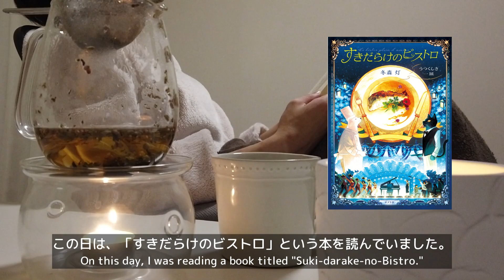生キャンドル作った日の夜｜ハーブティーやニールズヤードグッズでナイトルーティン【Vlog】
今回は、キャンドルを初めて手作りしました。
生キャンドルはナチュラルないい香りがするので癒されます。
そして、動画の後半では私のナイトルーティンを紹介しました。
毎晩、ラベンダーの香りがするマッサージオイルを使っているので、ラベンダーの香りを嗅ぐと「寝る時間だ」と思うようになりました（笑）
またこのチャンネルでお会いしましょう！